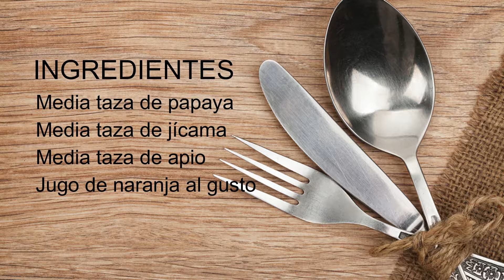Licuado de papaya, jícama y jugo de naranja para el estreñimiento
VISITA

Licuados para bajar el colesterol malo rapidamente: Añadele a tus comidas saludables para el colesterol estos deliciosos jugos curativos de proteinas.
Existen licuados para bajar el colesterol que pueden ayudar con este problema.
Licuados caseros efectivos para bajar de peso rapido: Las mejores recetas de licuados de frutas para bajar de peso son muy económicas para todos.
Para adelgazar La licuado de papaya, licuado de jícama que jugo o licuado son buenos para limpiar el intestino remedios naturales para.
Con este licuado para quemar grasa podrás lograr el peso que deseas, podrás activar tu organismo para la quema de grasa.
Licuado para quemar grasa y bajar de peso en 7 día.
Licuado para quemar grasa y bajar de peso.
Licuado para quemar grasa por la noche.